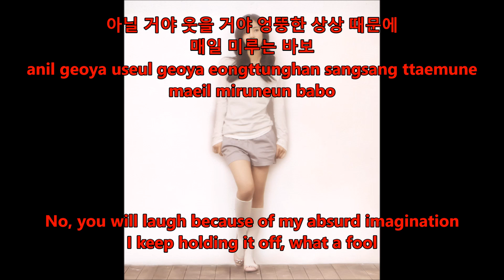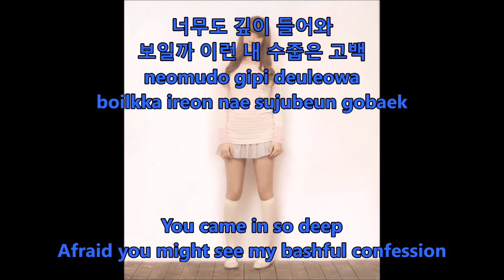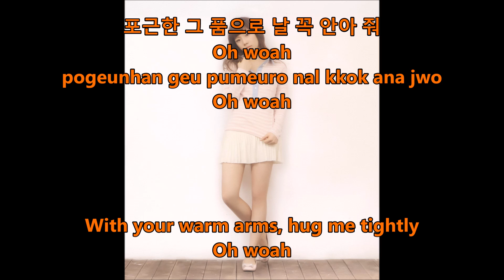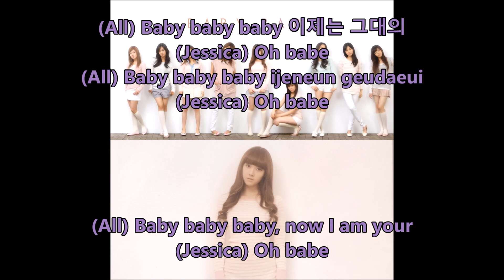Girls' Generation (SNSD) (소녀시대) - Baby Baby - Hangul, Romaja and English Lyrics